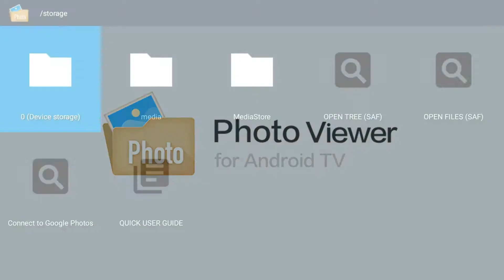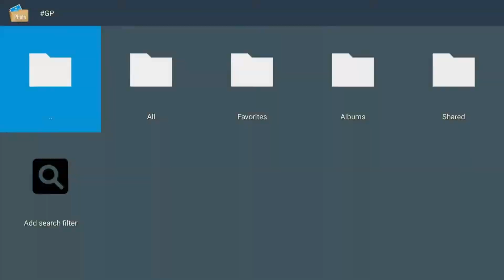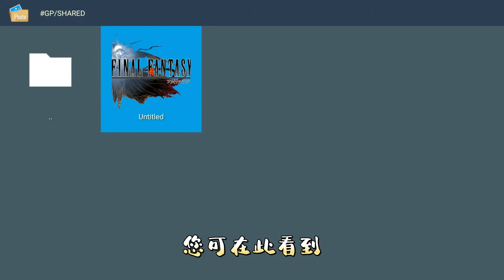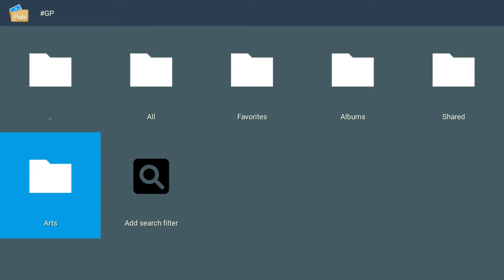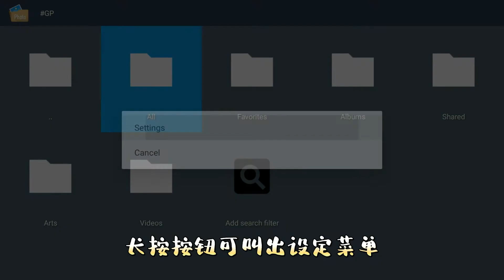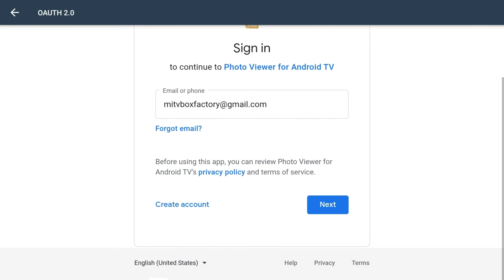用 Android TV/小米電視棒或 Google TV 看 Google Photos 內照片與串流影片 app (無需投屏，可播放 slideshow)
如何在安卓電視上觀賞 Google Photos 內的相片與影片? 這似乎是個不可能的任務，因為谷歌並沒有在電視上推出 Google Photos 的應用，但我們找到方法了，請看本片學習。

適用於: 小米盒子，小米電視，小米電視棒，NVIDIA SHIELD, ONN TV 4K, FIRE TV